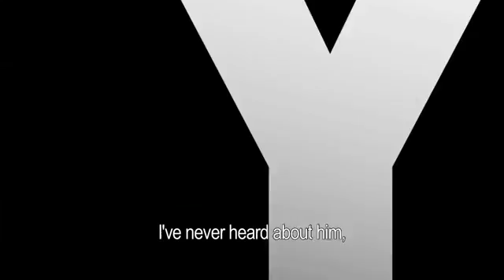Sony AXN Spain - December Movies Promo 2010 featuring The Fast and the Furious: Tokyo Drift